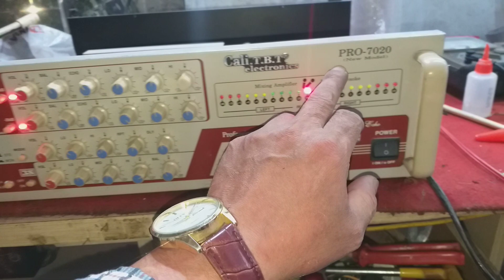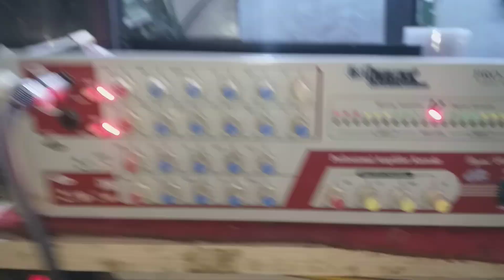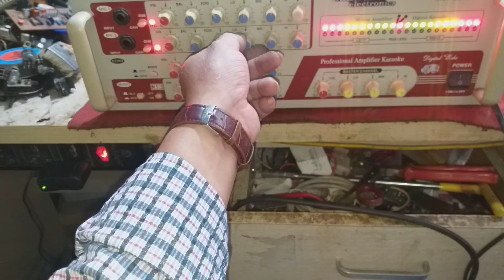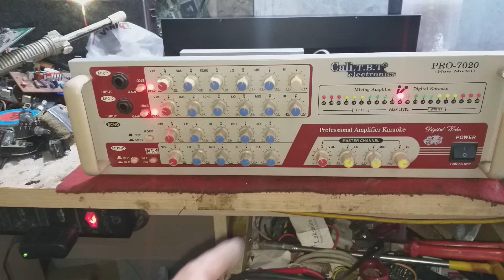AMLY karaoke cũ (đểu đểu)mà âm lại hay .Còn đẹp. Giá 600k LH 0982.482.610